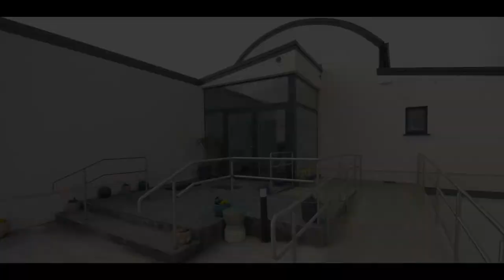Sligo Sea Barn (The Hay Barn)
The Sligo Sea Barn is a modernized and custom built, Failte Ireland approved, five star property with unobstructed views of Sligo Bay. Located on the Wild Atlantic Way, you are spoiled for choice with beaches and unforgettable loop walks.

Sligo Sea Barn is situated 20 minutes from Sligo town, 10 minutes from Grange village, and 5 minutes from the local shop and pubs. When you stay at this exclusive accommodation you will enjoy an oasis of peacefulness and beauty inside and out.

Herdsman's Holiday Website will be available in the upcoming days.